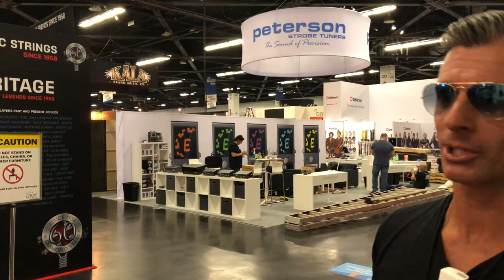Pre NAMM 2020 (recorrido externo)